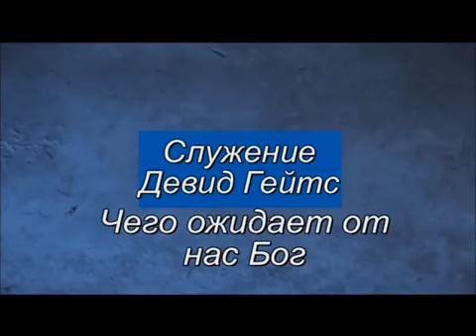ЧТО ОЖИДАЕТ ОТ НАС БОГ